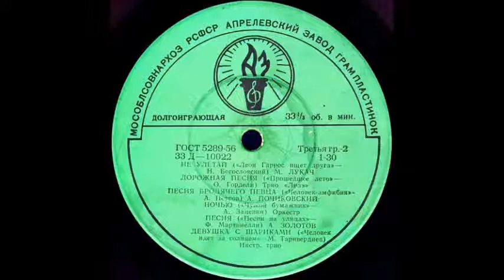ПЕСНЯ («Песни на улицах» - Ф. Мартинелли) исп. А. Золотов